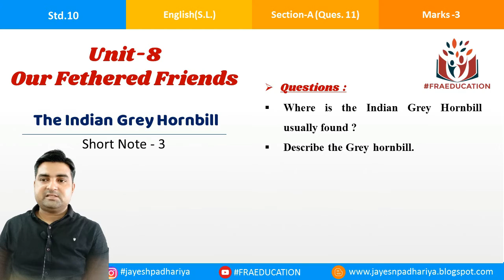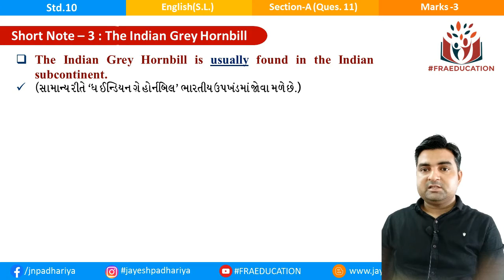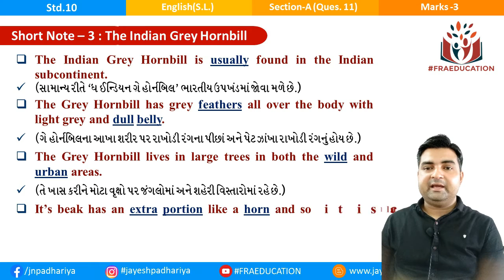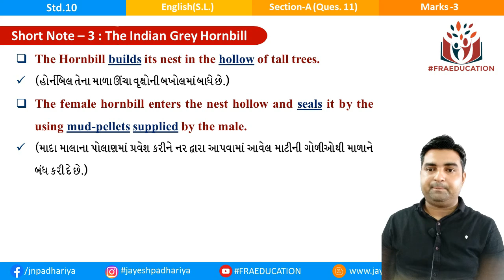The Indian Grey Hornbill (Short Note-18) English(S.L.) Std.10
Std.10 English